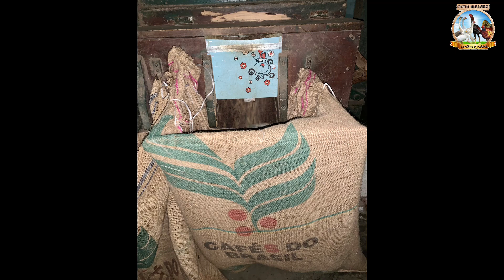Casais de Pato Mandarim e Pato Carolina seguem destino a Mauriti no Ceará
Pato Mandarim e Pato Carolina enviados a Alam de Mauriti Ceará.

Algumas de nossas aves:
Avestruz, Emu, Índio Gigante, Índio Urubu, Gigante Negro de jersey, Gigante Azul de Jersey, Sedosa do Japão, Plymonte Rock Barrado, Wyandotte Prata Lacrado, Ganso do Egito ou Ganso do Nilo, Ganso Sinaleiro Pardo, Marreco Corredor Indiano, Marreco Mandarim, Marreco Carolina, Marreco Rouen, Marreco de Pequim, Polonesa, Faisões e Brahmas.

Pra quem gosta dos vídeos de nossas Aves e de nosso Manejo seguem algumas sugestões:

✔️ Testando a Impermeabilidade da Bota Vento Jackal Evolution em um riacho na lida diária com Ganso.

Contatos:
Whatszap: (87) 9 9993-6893